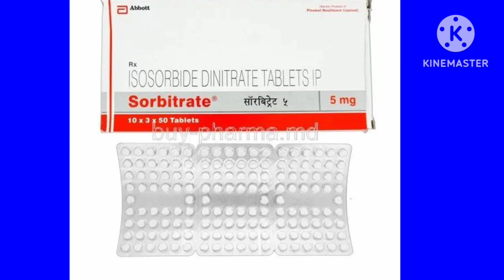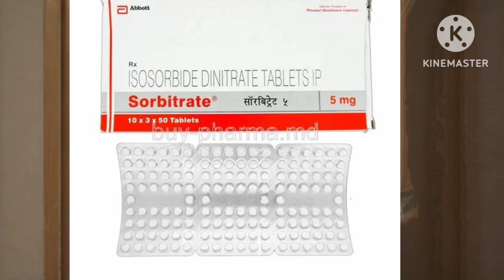life saving medicine | life saving medicine for heart attack